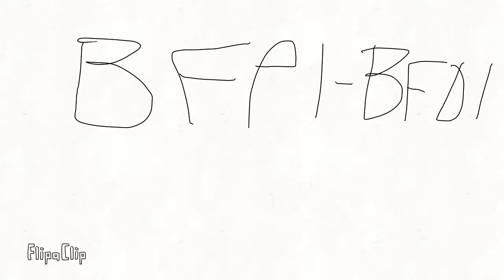BFPI-BFDI 3a: Run As Fast As Possible